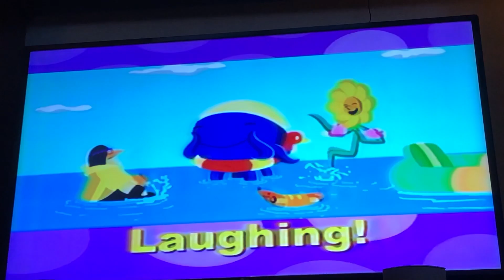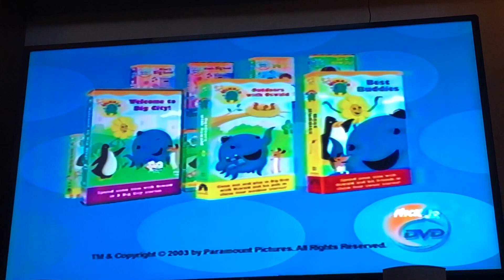Nick Jr. Videos Promo Version 3 (2003-2004)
Token from Blue's Clues: Blue Talks 2004 VHS.

NOTE: I believe that is a version 3 of Nick Jr. videos promo the 2nd one was from 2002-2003.